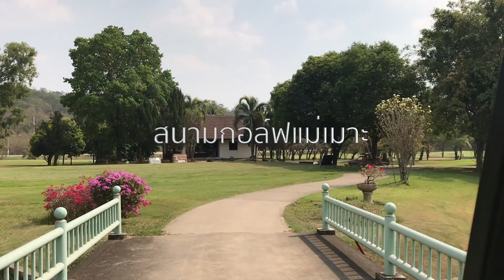สนามกอล์ฟแม่เมาะ จ ลำปาง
ไปออกรอบลงสนามตีกอล์ฟที่สนามกอล์ฟแม่เมาะ เขาบอกว่าวิวสวยมาก ก็อยากจะมาเห็นและอยากมาลองดูค่ะ ลองติดตามผลงานดูนะค่ะว่าจะออกมาเป็นอย่างไร